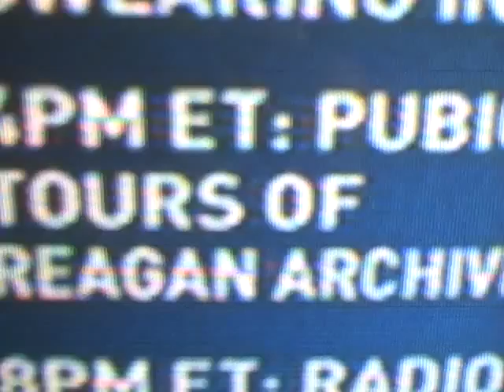MSNBC "Pubic Tours"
I saw this typo on MSNBC at 12:43PM July 19th 2009... PUBIC TOURS.